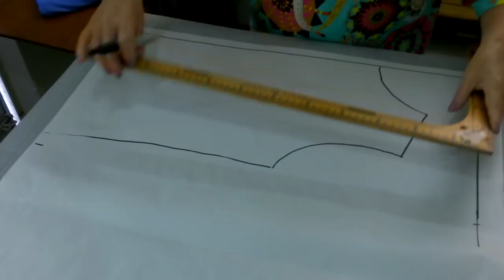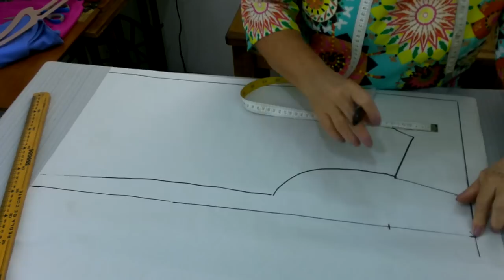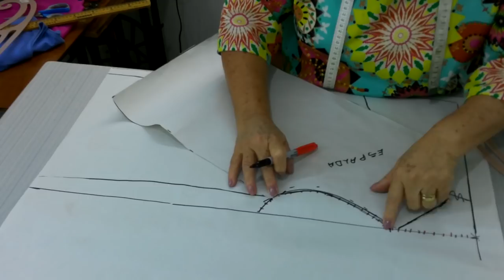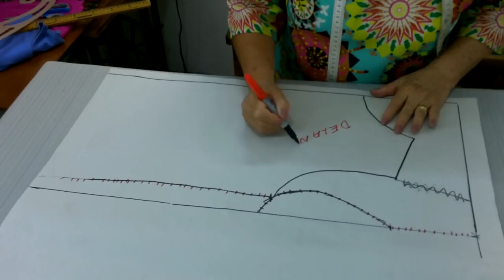DIY:: BLUSA CON DRAPEADO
Rosina te muestra paso a paso como hacer esta blusa elegante y llena de sencillez.